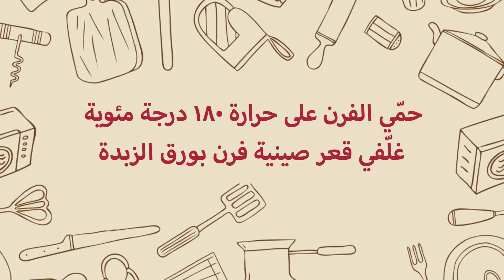طريقة عمل بسكويت الشوفان برقائق الشوكولاته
أكيد انت من محبي الحلى ولذلك نعمد على نشر فيديوهات لأطيب الحلويات كل أسبوع على يوتيوب لكي تحضريها لأولادك لتبعدينهم عن الحلويات غير الصحية وتعوديهم على الحلويات الصحية المفيدة والمحضرة بالمنزل. أما فيديو اليوم فيتميز برقائق الشوكولاته والشوفان، فتعلمي كيفية تحضير بالخطوات السهلة كوكيز الشوفان والشوكولاته. لا تنسي أن تشاركينا صورة للوصفة عندما تحضريها على غوغل+

قريباُ فيديوهات لأجدد وصفات طبخ واكلات صحيه وأطباق شهية على قناة دنيتي فكوني أول من يتابع عبر الإشتراك في القناة هنا